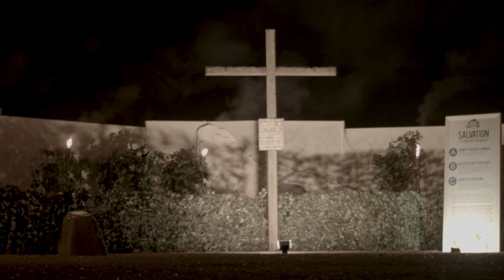A Night in Bethlehem What to Expect!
In this video you can see a glimpse of what to expect when visiting Bethlehem. This video was made on our 10th anniversary! We hope that you will join us this year!